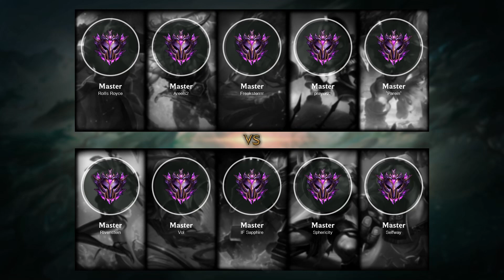Olaf Jungle vs Nocturne - EUW Master Patch 11.20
- Skin: Classic Olaf
- Primary Rune: Conqueror

Timeline:
00:00 Ban & Pick
00:15 Runes & Abilities
01:42 Gameplay
04:23 Get a SOLO KILL
04:51 Gameplay
06:40 Team FIGHT
07:08 Gameplay
07:48 Team FIGHT
08:16 Gameplay
09:41 Get a SOLO KILL
10:02 Team FIGHT
10:23 Gameplay
11:13 Team FIGHT
11:52 Gameplay
12:25 Team FIGHT
12:59 Gameplay
14:41 Team FIGHT
15:30 Gameplay
16:59 Team FIGHT
17:36 Gameplay
19:31 Team FIGHT
20:14 Take down The Turret
20:45 Gameplay
21:16 Team FIGHT
22:10 Gameplay
22:46 Team FIGHT
23:09 Hunt The Dragon
23:36 Take down The Turret
24:20 Team FIGHT
24:43 Gameplay
29:18 Team FIGHT
29:51 Hunt The Baron Nashor
30:24 Gameplay
30:49 Team FIGHT
31:17 Gameplay
32:03 Team FIGHT
32:47 Take down The Inhibitor
33:03 Take down The Turret
33:14 End credit